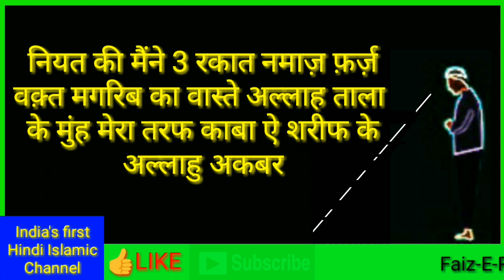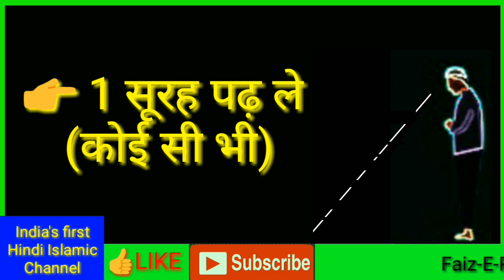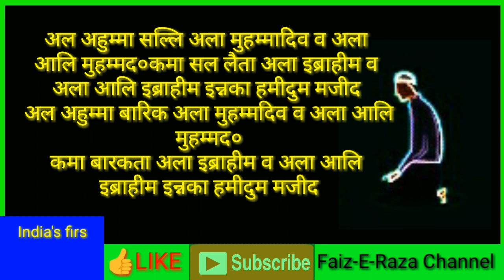Magrib ki 3 rakat namaz farz padhne ka tarika by Faiz E Raza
Aaj ki is video mai ham aapko batayege Maghrib ki 3 rakat farz namaz padhne ka tarika hindi mai.